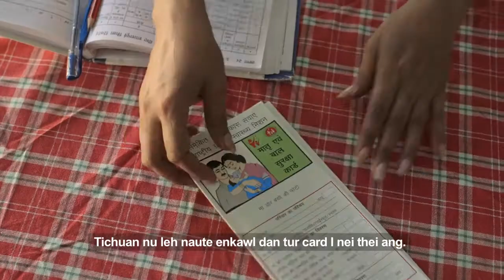HealthPhone™ Mizo - Healthcare during Pregnancy - Food and Nutrition Board (FNB)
- Only a healthy mother can give birth to a healthy child. In order to have a safe pregnancy a mother has to look after her nutrition and have regular medical check-ups.

Here are a few important tips for her to follow:

1. Register herself at the Anganwadi Centre or health sub centre.

2. Enrol herself to get a Mother and Child Protection Card This card has all the instructions she must follow for her healthcare and nutrition from the beginning of her pregnancy to the delivery of a child.

3. During her pregnancy, it is compulsory for her to have at least four medical check-ups, which include blood pressure and weight gain checks.

4. She has to take 2 Tetanus (Tetanus Toxoid) vaccinations, once at the detection of pregnancy and one in the following month.

5. To avoid a threat to her health she should take iron and folic acid tablets available at Anganwadi and health sub centres.

6. A minimum of 180 tablets should be taken during the entire pregnancy.

7. It is compulsory to have the childbirth in a hospital with the mother and child spending at least 48 hours there, under care, after the delivery.

The purpose of this video is to create awareness about maternal health during pregnancy. It is intended for the population at large.

This video is available in 18 Languages: Hindi, English, Assamese, Bengali, Garo, Gujarati, Kannada, Khasi, Konkani, Malayalam, Manipuri, Marathi, Mizo, Oriya, Punjabi, Tamil, Telugu, and Urdu.

Produced by the Food & Nutrition Board (FNB), Ministry of Women and Child Development (MoWCD), Government of India